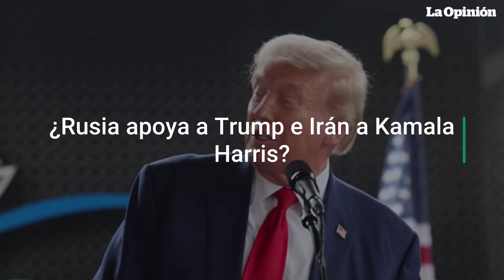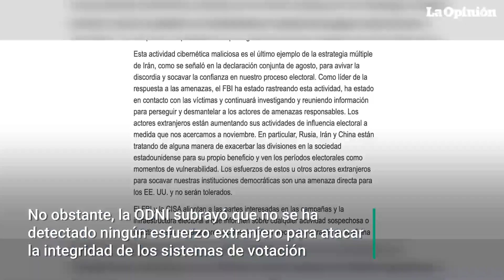Rusia y su preferencia por Trump: ¿un juego de poder en las elecciones de EE. UU.? | La Opinión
Un informe de la Oficina del Director de Inteligencia Nacional (ODNI) revela que Rusia prefiere a Donald Trump e Irán a Kamala Harris en las próximas elecciones de EE.UU. China mientras tanto buscaría intervenir en las elecciones al Congreso para proteger sus intereses en Taiwán,, mientras Rusia se opone a las políticas pro-Ucrania. Cuba también podría estar buscando apoyo de políticos locales, especialmente en Florida.